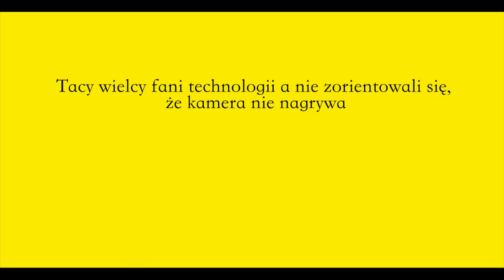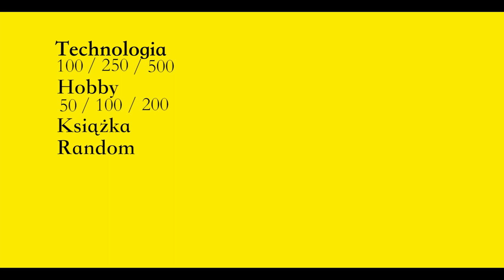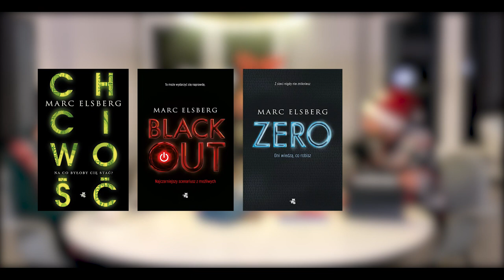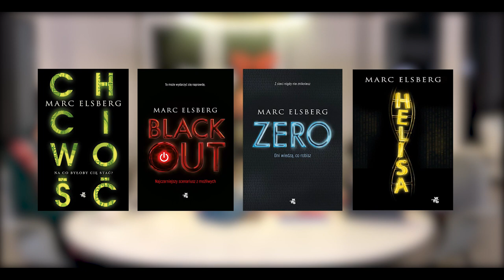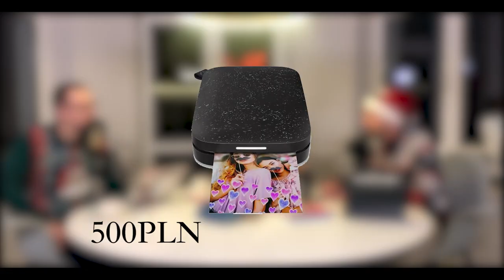Prezenty Last Minute - Świąteczny odcinek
W 8 odcinku 1 sezony Podcastu Lużno Przy Kawie (w formie wizualnej na YT) to co najbardziej lubimy! Prezenty. Na początku mamy dla was przegląd kończącego się już 2019 roku od strony technologicznej. A po krótko, dłuższym wstępie propozycje prezentów na Święta Last Minute, w 3 kategoriach, Technologia, Hobby, Random.

Dla wszystkich naszych słuchaczy mamy również konkurs w którym możecie wygrać kartę prezentową do 50 zł z Empiku!
Zasady konkursu:
- Udostępnił w Stories na Instagramie, jak i gdzie nas słuchasz wraz z oznaczeniem @Lpkpodcast i jeszcze dwóch osób,
- Skomentuj świąteczne zdjęcie na naszym Instagramie oznaczając również 2 osoby!
I to tylko albo aż tyle!

Propozycje każdego z nas:
Technologia: (100 zł/ 250 zł/ 500 zł)
Adam:
2. Xiaomi Mi True Wireless Earphones
3. Apple TV HD + Apple TV+

Michał:
1. Mi Led Smart Bulb

3. Telefon mądry i Bezpieczny

Hobby: (50 zł/100 zł/200 zł)
Adam:
1. Do 50 zł ;)

Michał: (To co lubi najbardziej - wszystko związane z kawą)

Książka:
Adam:

Random:
Adam:

Michał:
1. Etui podróżne na zegarki

Zapraszamy do słuchania i oglądania!